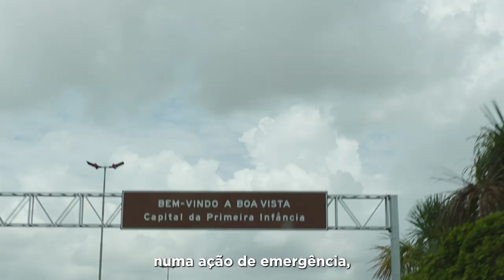Governo está combatendo violência no território Yanomami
O governo do presidente Lula fez uma ação emergencial por meio do Ministério dos Povos Indígenas, do Ministério da Saúde e do Ministério do Clima e do Meio Ambiente, depois de três indígenas Yanomamis terem sido baleados em Roraima por garimpeiros ilegais. Ilson Xirixana, 36 anos, levou um tiro na cabeça e morreu. Ele atuava como agente de saúde.

Acabar com o garimpo ilegal é um dos compromissos do governo brasileiro. Muitos deles já foram desativados, mas parte dos garimpeiros clandestinos resiste violentamente, segundo a ministra Marina Silva.

A Operação Yanomami continuará atuando para defender os direitos dos povos indígenas e para combater tanto o garimpo ilegal como a violência no território.

🎥 Audiovisual/PR